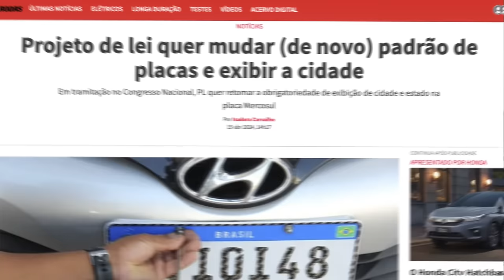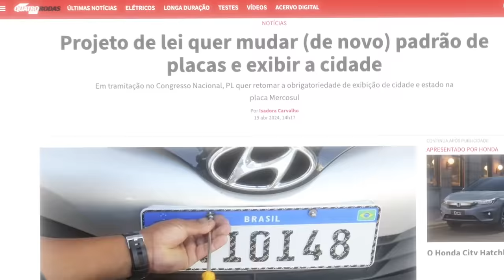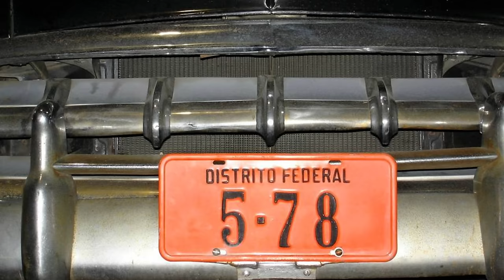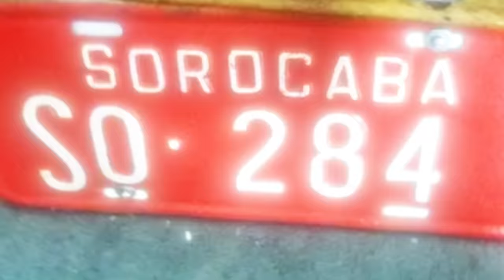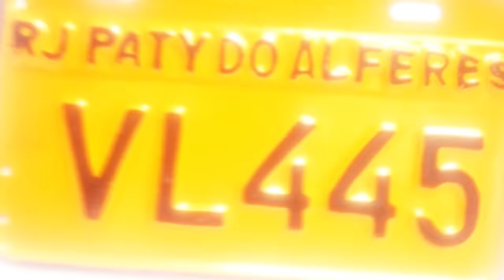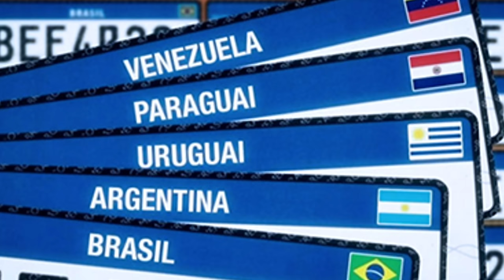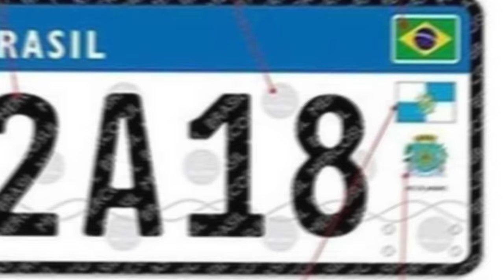MUDANÇAS NA PLACA MERCOSUL: VÃO MEXER NO SEU BOLSO "DE NOVO"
VÃO MEXER NO SEU BOLSO: MUDANÇAS NAS PLACAS MERCOSUL, "DE NOVO"

✅✅✅ ADEMICOM